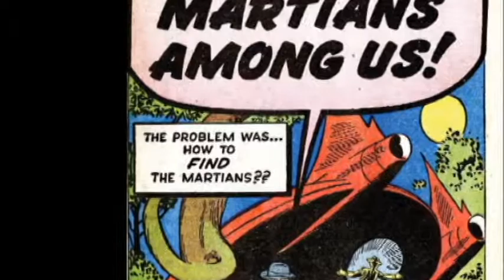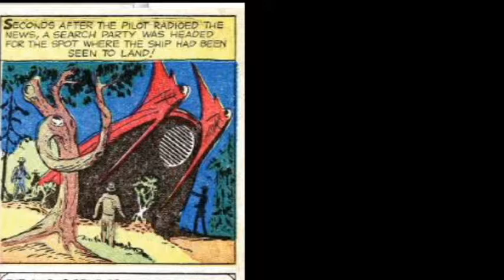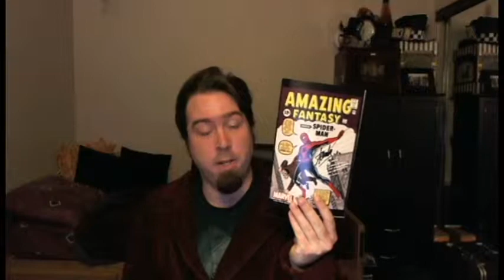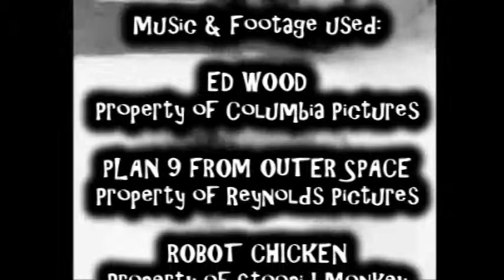There Are Martians Among Us! Review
A comic book series comes to an end with a story never before conceived by Man; creatures from the planet Mars coming to Earth!